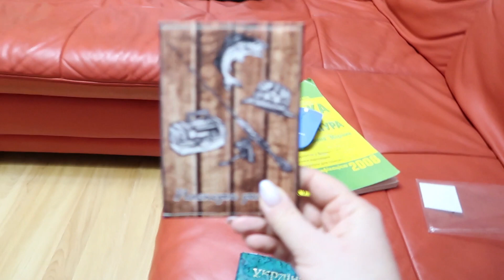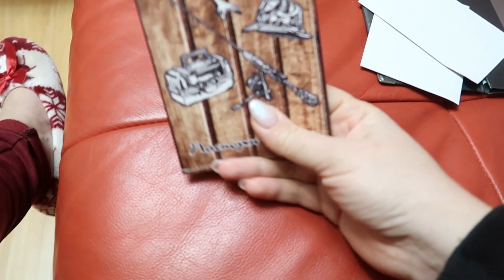VLOG Ждем гостя с Питера. Я снова уезжаю